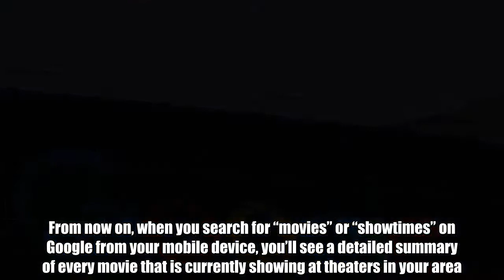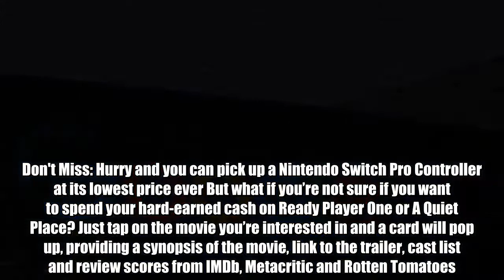Never touch a movie theater website again with Google’s new showtime feature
With summer movie season fast approaching, you’re likely deciding which movies you have to see in theaters, which you should probably see, and which you can just avoid. In order to make this process as painless as possible, Google began rolling out a new feature in Search this week that puts all the information you need front and center. From now on, when you search for “movies” or “showtimes” on Google from your mobile device, you’ll see a detailed summary of every movie that is currently showing at theaters in your area. You can filter by days, genres, critic scores and more, and with a couple of taps, you can purchase a ticket from a variety of online ticket services.  Don't Miss: Hurry and you can pick up a Nintendo Switch Pro Controller at its lowest price ever But what if you’re not sure if you want to spend your hard-earned cash on Ready Player One or A Quiet Place? Just tap on the movie you’re interested in and a card will pop up, providing a synopsis of the movie, link to the trailer, cast list and review scores from IMDb, Metacritic and Rotten Tomatoes. If you like what you see, a second tab on the card will provide an extensive list of showtimes at theaters near you, from which you can buy a ticket.  Like many of the features Google has added to its mobile search site in recent months, the movie-centric feature is incredibly slick and easy to use. At the moment, it’s only available on Google Search in mobile browsers and on the Google app for Android, but it will come to the Google app on iOS soon as well.  Tags: google, Movies